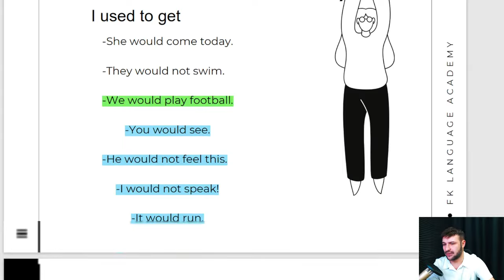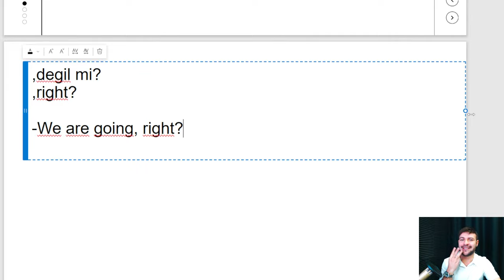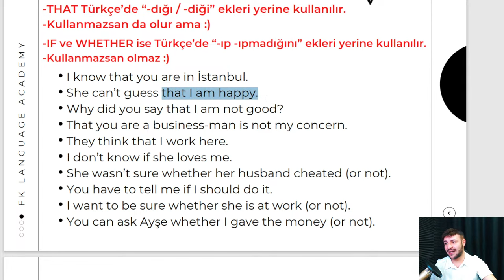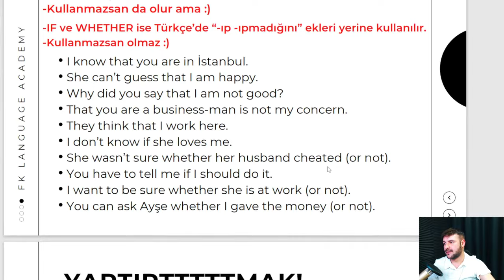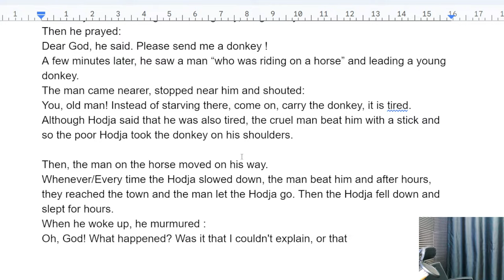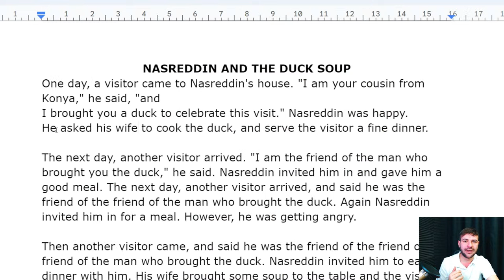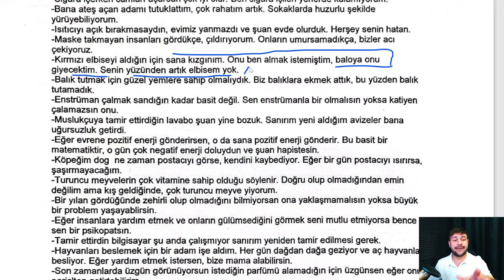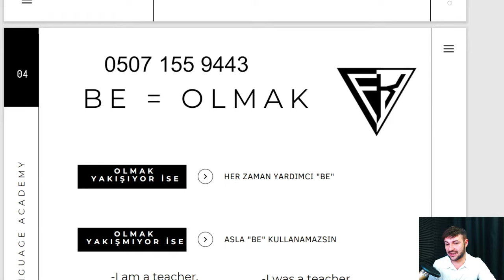Fercan Hoca ile Online Eğitim Ders #19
Ders Başlangıcı: 15:00
2. Ders Başlangıcı: 1:11:42

Fercan Hoca ile online eğitimlerimiz tüm hızıyla devam ediyor. Yıllardır sade, basit ve yalın bir anlatım ile yüzlerce öğrenci mezun etmiş sistemimizin bir örneğini herkesin fikir sahibi olması için herkese açık olarak yayınladık.